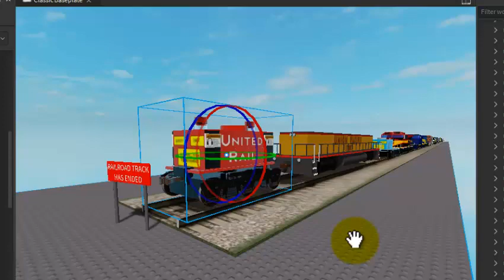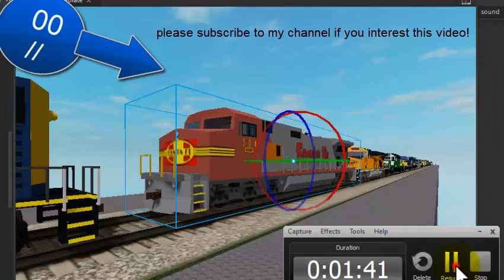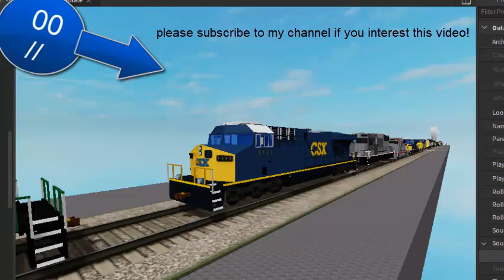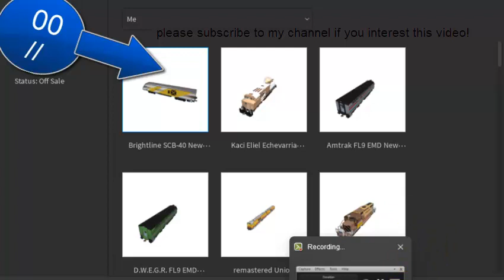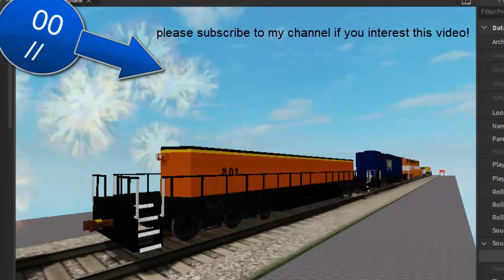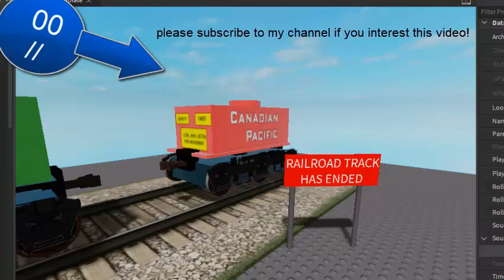All Train Horns & Sounds At Roblox!